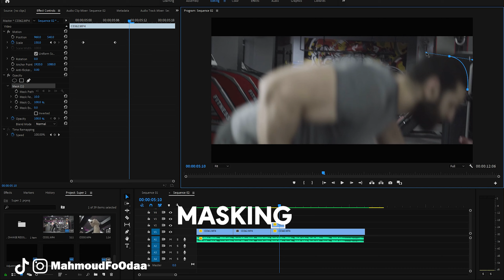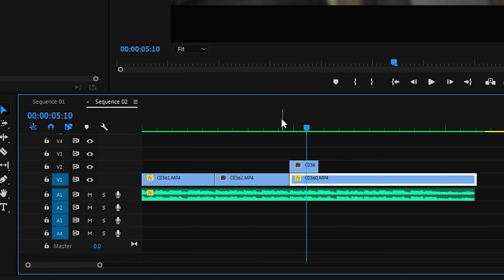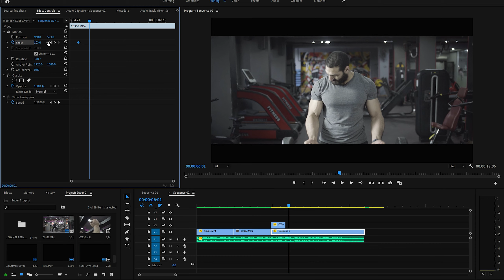مونتاج فيديو ربط مشهدين مختلفين بنقله احترافيه Smooth Mask Transition adobe premiere pro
Links روابط
You can follow my work on : تقدر تتابعني علي سوشيال ميديا من هنا